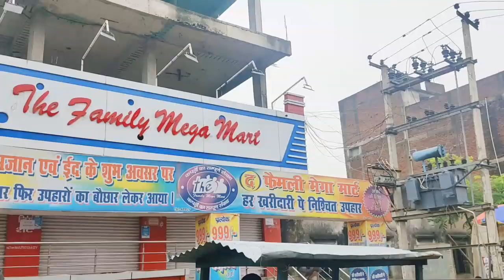kadirganj aur Nawada Bazar Dekhen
कादिर गंज बजार और नवादा बजार देखें इस वीडियो में क्लिक करके।

Agar video Achha Laga to Like 🖒 Share

 comment karna na Bhule aur Hamare